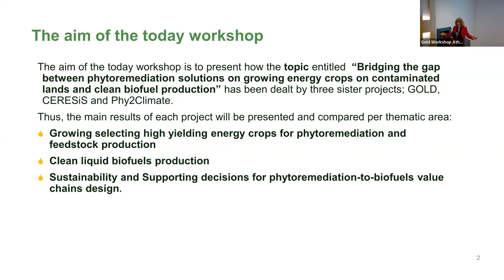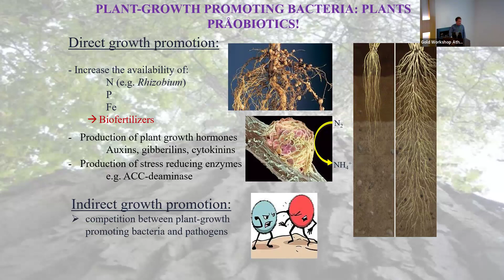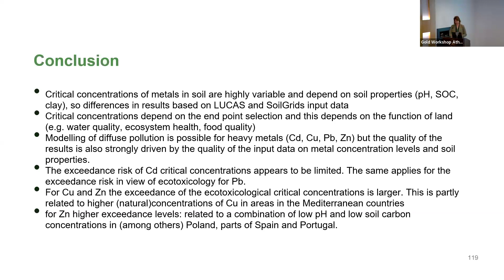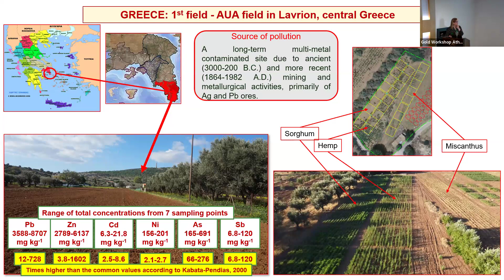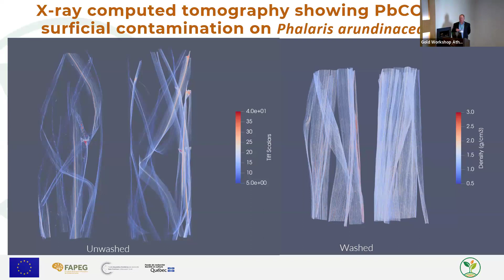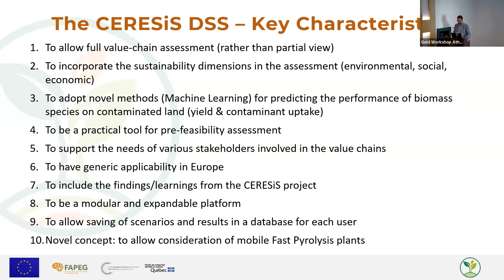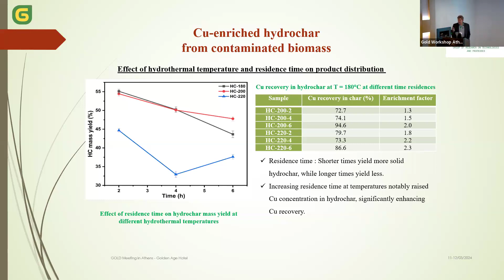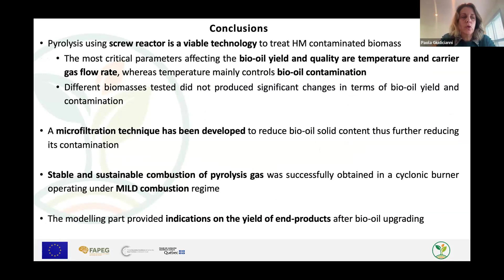International workshop full recording (Part 1)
Bridging the gap between phytoremediation solutions on growing energy crops on contaminated lands and clean biofuel production. Watch again this International workshop, that was held on 13th March 2024, in which three projects funded by the European Commission: GOLD Project H2020, Phy2Climate Project, & CERESiS project, came together to present in Athens, Greece.